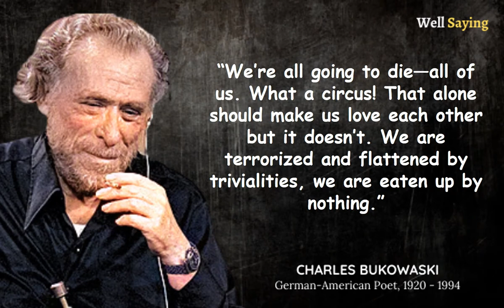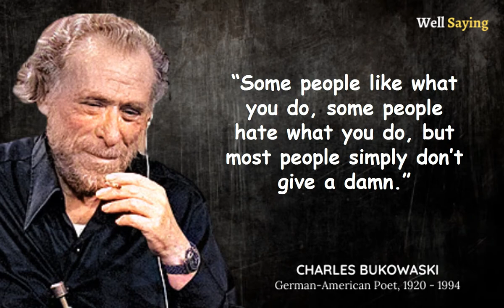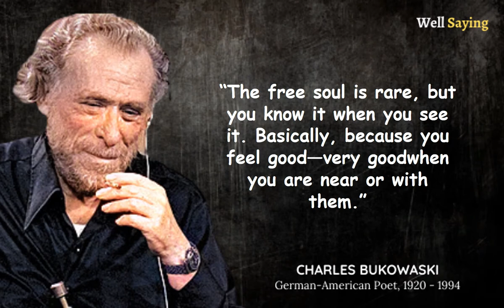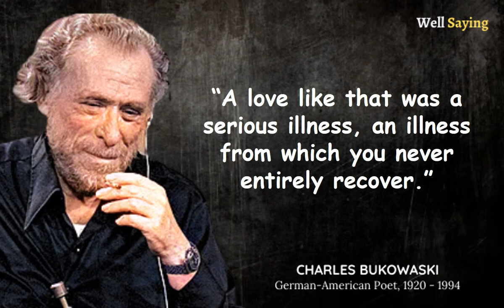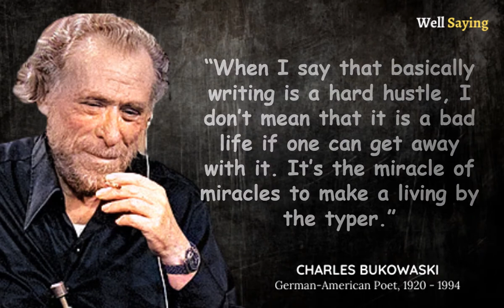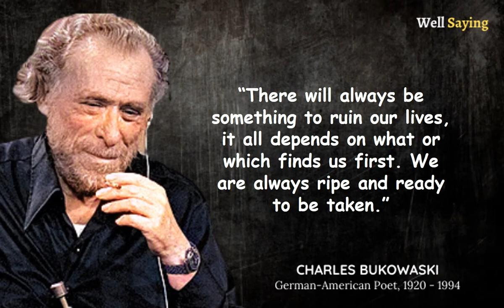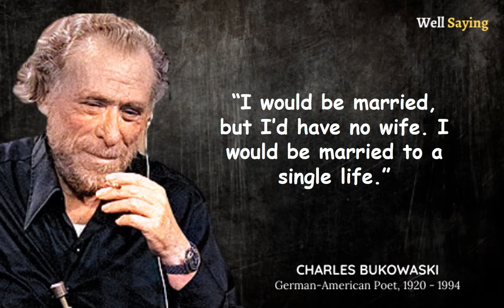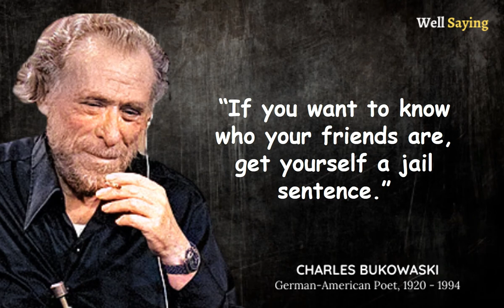50 Life Lessons from Charles Bukowski |You Should Know Before You Get Died | Well Saying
History of Charles Bukowski
Charles Bukowski, in full Henry Charles Bukowski, Jr., (born August 16, 1920, Andernach, Germany—died March 9, 1994, San Pedro, California, U.S.), American author noted for his use of violent images and graphic language in poetry and fiction that depict survival in a corrupt, blighted society.
Born: August 16, 1920, Andernach

1. Like The Video
2. Comment. Ask Questions, Start a Discussion, Or Share Your Thoughts!
3. The More Subscribers We Have, The Better Able We Are To Make Great